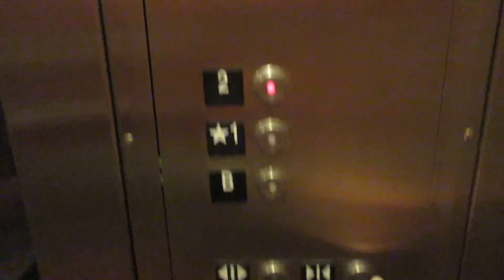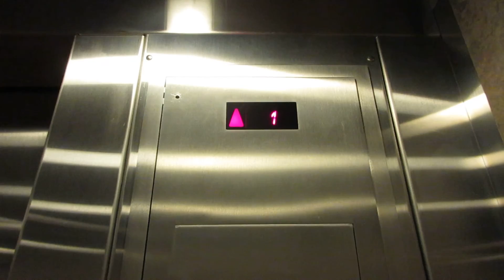2012 Schindler 330A VR Elevator at an Undisclosed Location in NY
This elevator is okay. No comment.

Tech Specs:
Brand: Schindler
Type: Hydraullic
Fixtures: HT Vandal Resistant
Installed: 2012
Levels Served: 1-B-2